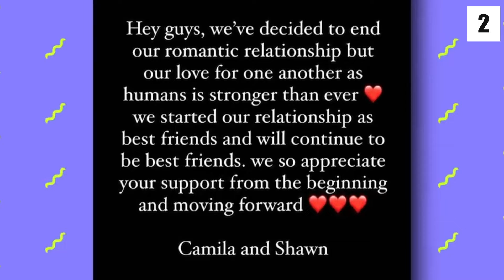The Biggest Celebrity Breakups of 2021!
Hi there, and welcome back to Paparazzi Daily for another video! There is nothing more romantic than when a celebrity is able to find their one true love. However, Hollywood stars don't have the best reputation in keeping long-lasting relationships. With that being said, in today's video, we will be taking a look at some of the biggest celebrities who have broken up in 2021.